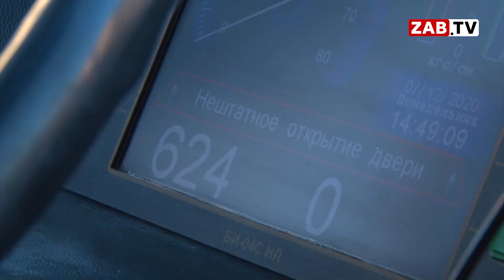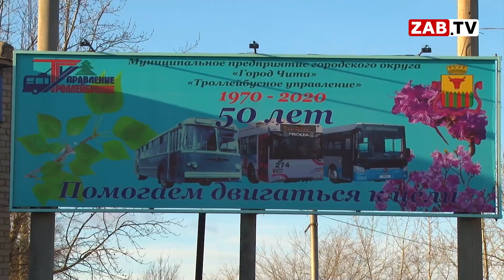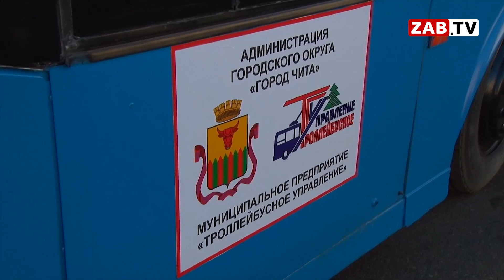В Чите на линию выходят новые троллейбусы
ЗабТВ в своих сюжетах уже сообщало, что в Читу прибыло тридцать троллейбусов – подарок мэра Москвы Собянина. Накануне на линию, в торжественной обстановке, вышли первые пять машин. Подробности в материале моих коллег.